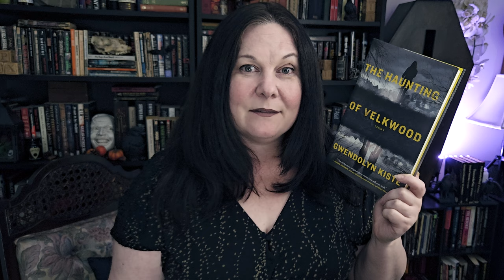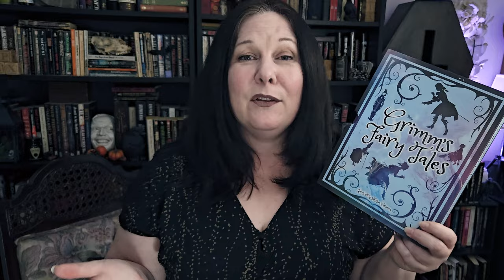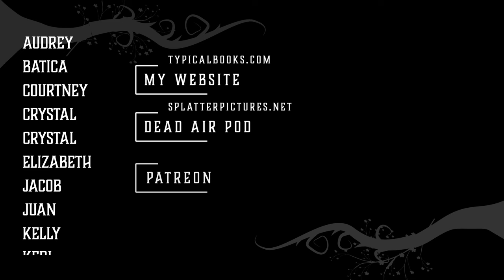Book Freakout • A summer reading catch-up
Not a normal video for me but a good time to take stock of my favourites so far, and what is to come. I like using tag videos for a guided discussion on books. Like a very focused speed bookclub for one!

The Mid-Year Book Freakout discussion questions:
1. Best book you’ve read so far in 2024.
2. Best sequel you've read so far in 2024.
3. New release you haven't read yet, but want to.
4. Most anticipated release for the second half of the year.
5. Biggest disappointment.
6. Biggest surprise.
7. Favourite new author. (
8. Newest fictional crush.
9. Newest favourite character.
10. Book that made you cry.
11. Book that made you happy.
12. Most beautiful book you've bought so far this year (or received)
13. What books do you need to read by the end of the year?